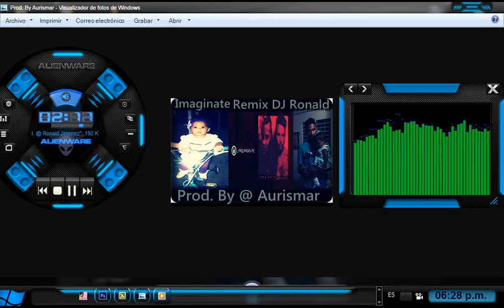Arcangel Imaginate Ft J Balvin Audio 2016 Prod @ Ronald Jimenez $ Aurismar Rojas